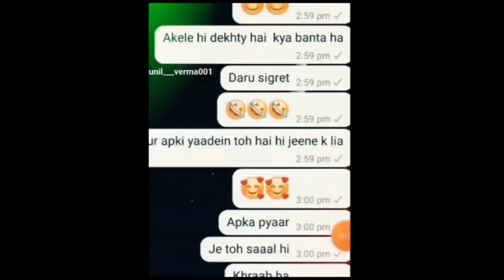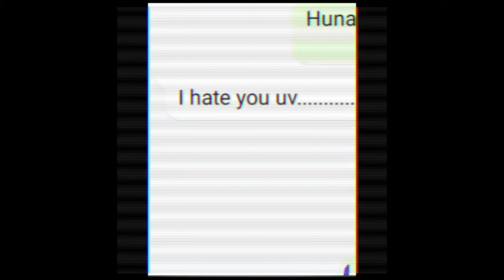UB- My Untold Story ||Hindi rap video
Lyrics By udhay bhaskar
compose by Udhaybhaskar
UB.
.UB- My Untold Story ||(offical video)